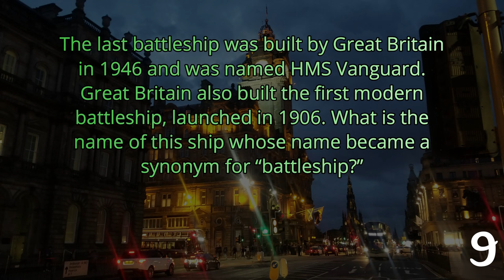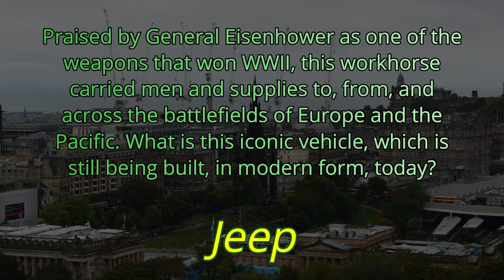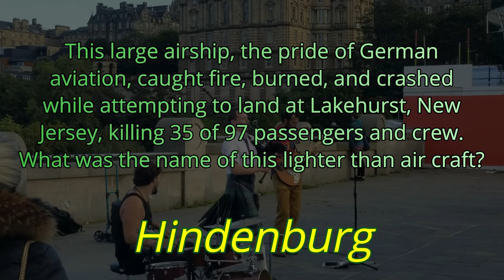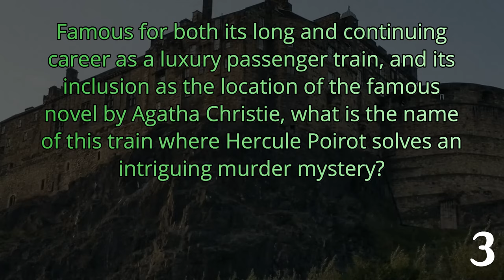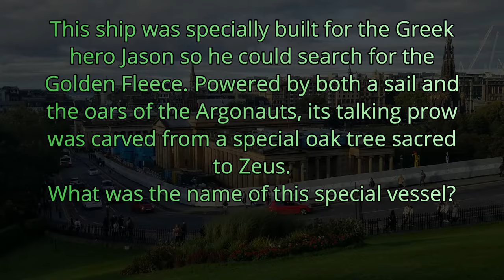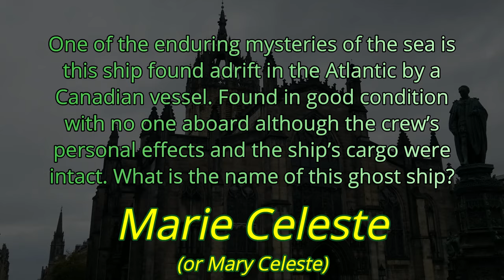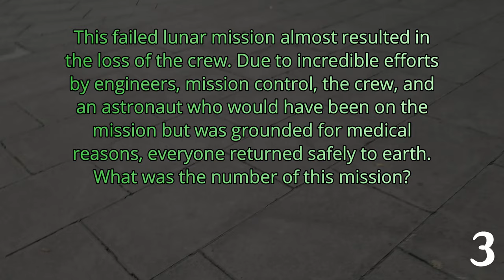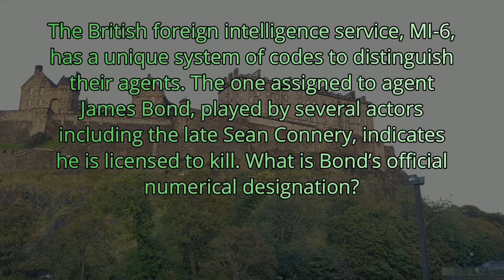DAY 306 - Quizlet Challenge - a Richard Pitruzzello Trivia Quiz ( ROAD TRIpVIA- Episode 1325 )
Quizlet Challenge:  Richard Pitruzzello

EPISODE 1325 |
21 Questions / 15:21 Minutes

DAY 306 - Quizlet Challenge -  a Richard Pitruzzello Random Knowledge Trivia Quiz ( ROAD TRIpVIA- Episode 1325 )